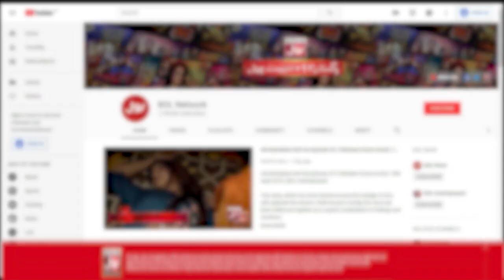Doctor Nasir Bhi Sana Kay Haq Mein Bol Para! | Aap Ko Kya Takleef Hai | Best Scene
Doctor Nasir Bhi Sana Kay Haq Mein Bol Para! | Aap Ko Kya Takleef Hai | Best Scene | Apko Kya Takleef Hai best scene | Apko Kya Takleef Hai Episode 14 | Apko Kya Takleef Hai sitcom | Apko Kya Takleef Hai sitcom | sitcom | sitcom pakistani | sitcom pakistani drama | sitcom full episode | Family drama | latest pakistani drama | pakistani drama update | New Drama | new drama pakistani 2022 | new drama 2022 | pakistani drama | Pakistani Drama Sitcom | comedy drama | comedy drama pakistani | Comedy drama serial | Doctor Nasir Bhi Sana Kay Haq Mein Bol Para!